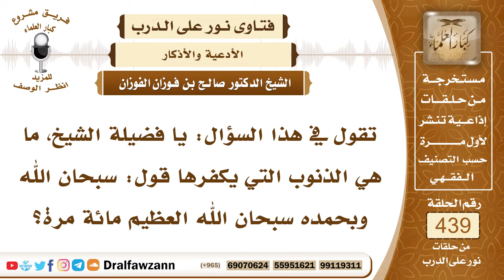6051- الذنوب التي تكفر بقول سبحان الله وبحمده سبحان الله العظيم - الشيخ صالح الفوزان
"6051- تقول في هذا السؤال: يا فضيلة الشيخ، ما هي الذنوب التي يكفرها قول: سبحان الله وبحمده سبحان الله العظيم مائة مرة؟
الجواب: بسم الله الرحمن الرحيم.الحمدُ لله ربِّ العالمين، وصلى الله وسلم على نبيِّنا محمد وعلى آله وصحبه أجمعين.
أما بعد:
فإنها لم تحدد الذنوب التي تغفر بذكر الله عز وجل بالتهليل والتسبيح والتكبير والتحميد لم تُحدد فتغفر له جميع الذنوب كما قال النبي ﷺ: «وإن كانت مثل زبد البحر» وهذا لمن أخلص النية لله عز وجل وذكر الله بقلب حاضر محتسبًا الأجر والثواب من الله عز وجل مخلصًا لله في عقيدته وفي عبادته وفي توحيده.

السيرة الذاتية:
للاشتراك في قناة الشيخ صالح الفوزان

14_ الشيخ محمد أمين الشنقيطي
يتيوب

15_سماحة المفتي عبد العزيز آل الشيخ
 يوتيوب

رئيس الفريق
لمشروع كبار العلماء